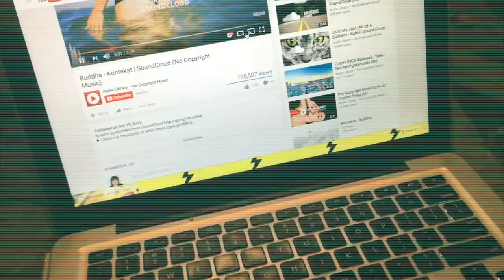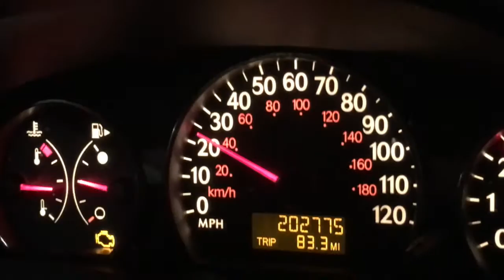VLog 4 Beadwork Vlog 4: Empty Thoughts, Standing Soldier Arts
Standing Soldier Vlogs, is a video series showing you the life of a beadworker artist/American Indian.  EP. 4: Jeremy Talks about making Vlogs, talking to the camera.  He then goes Shopping at the store.  The creation of each video may take over a few days or weeks to collect the footage. The uploads will depend on my project progress.